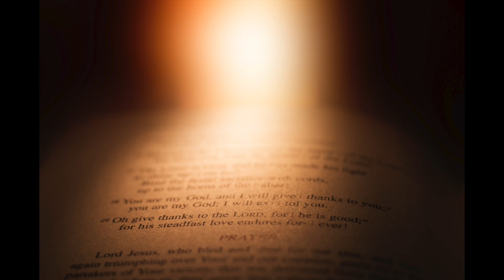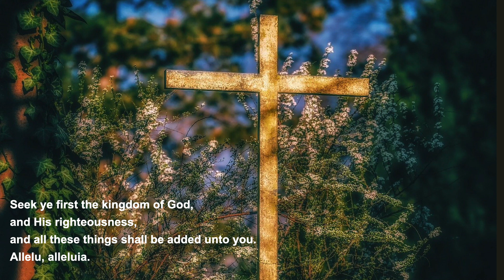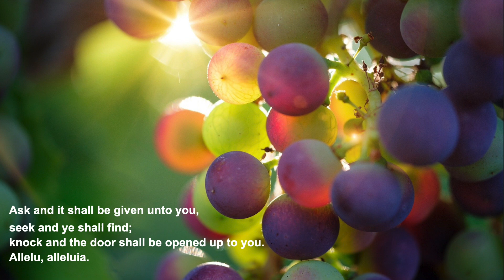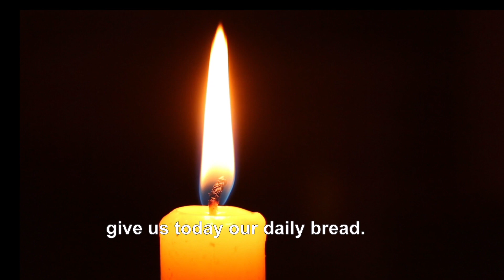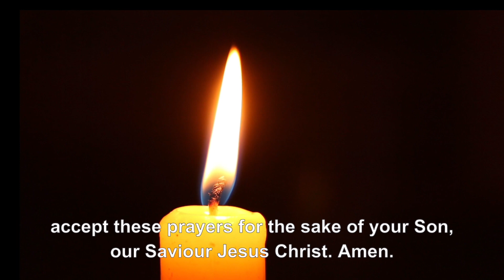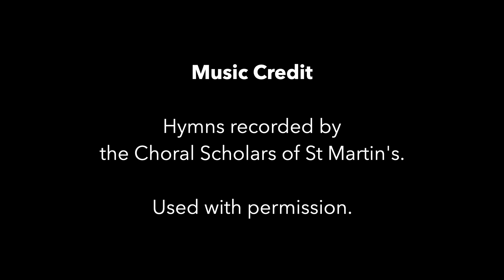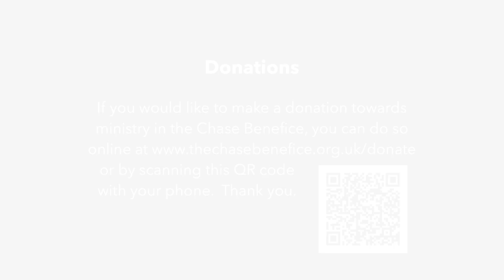Worship for Sunday 28 July 2024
A service for the Ninth Sunday after Trinity from the Chase Benefice, Oxfordshire. With music from St Martin in the Fields Choral Scholars, and the Royal School of Church Music. Used by permission: CCLI Streaming Licence Number 1006714. If you can, please consider donating to Church funds Thank you.